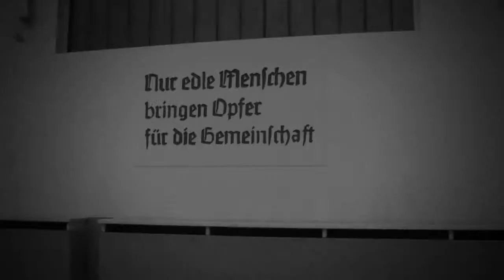Smiling Faces Unicycling Artists HD